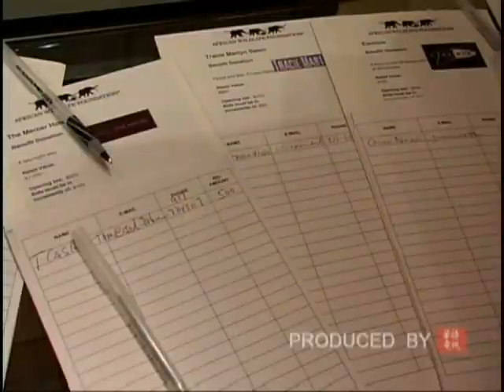Veronica Varekova & Steuben For The AWF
Steuben joined up with the African Wildlife Foundation to help protect the wild habitats of the legendary African Big 5 Safari animals. On September 28th 2010, The Big 5 Collection was unveiled at a gala event in New York City. Hosted by Veronica Verekova.